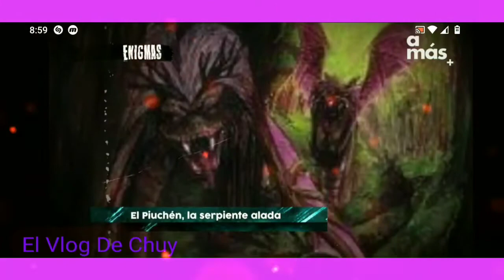¿Descubrirás los Ocultos Secretos del Raro Fenómeno del Piuchen?